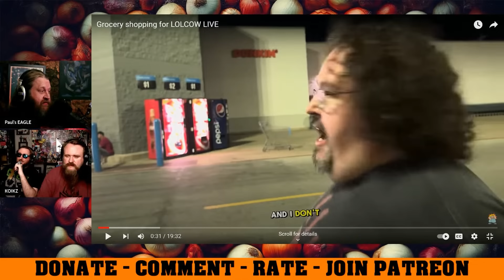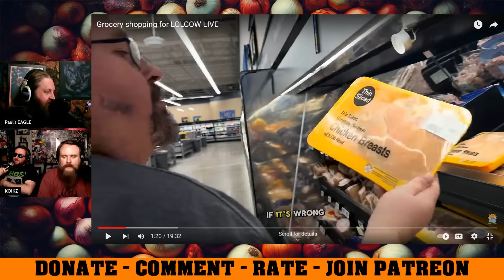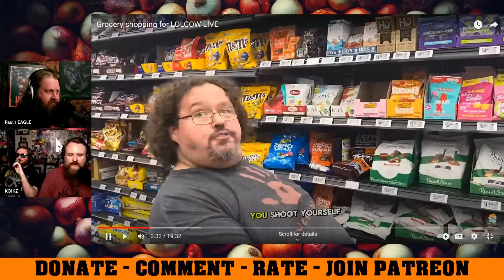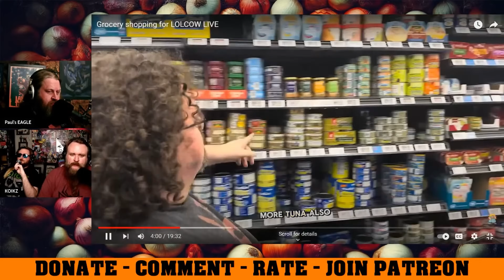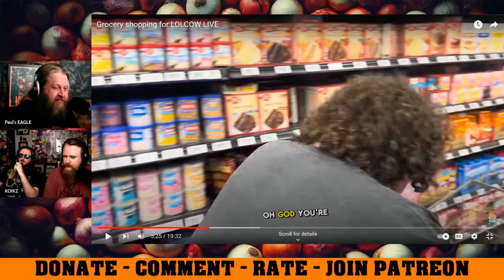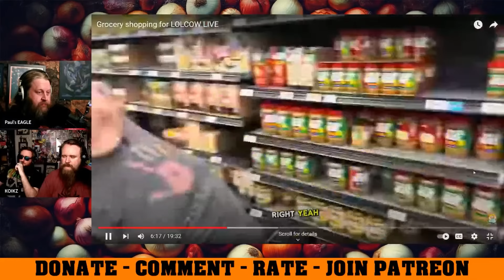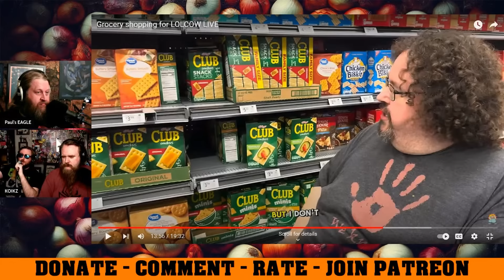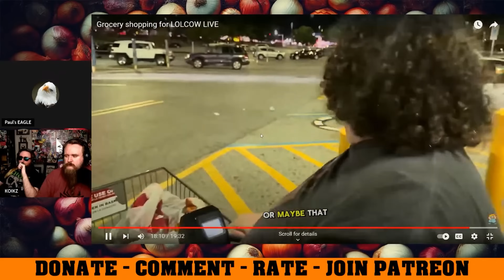Boogie Does Human Things Grocery Shopping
Boogie2988 does human stuff and attempts to shop healthily for himself on a motorized cart.